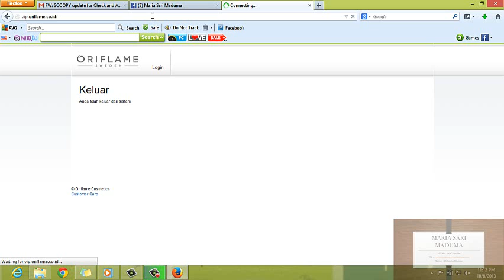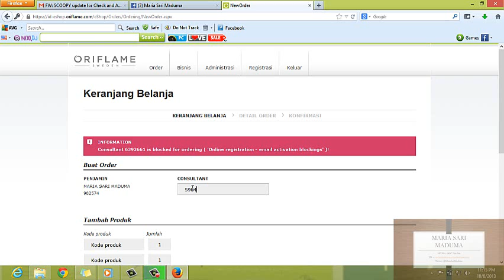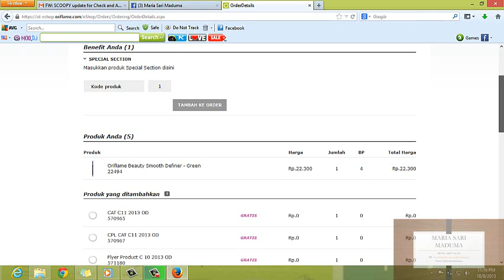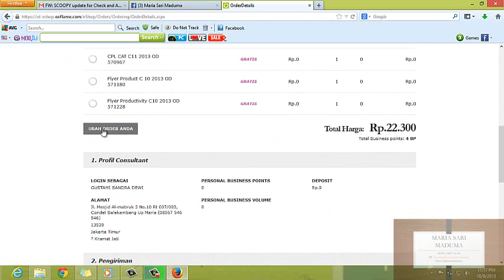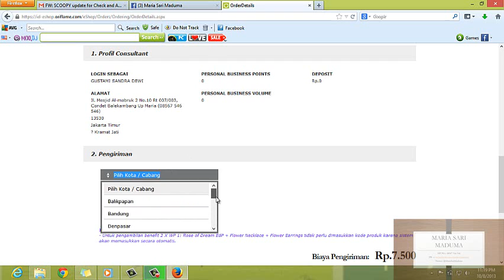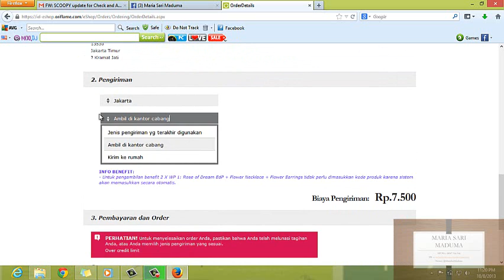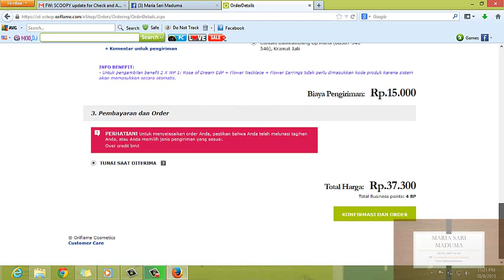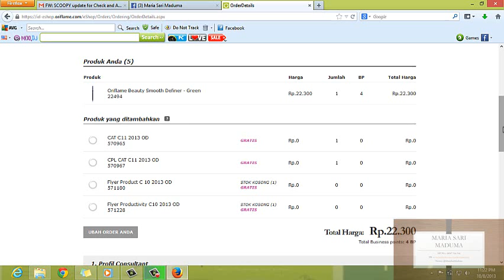Cara Order Online Oriflame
Inia dl video tutorial yg saya buat ttg 'BAGAIMANA CARA ORDER ONLINE ORIFLAME lewat v3 atau vip.oriflame.co.id (tanpa www).